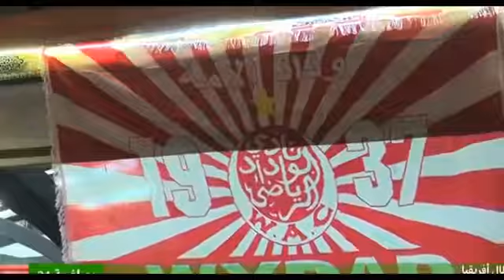شاهد ما قالته قناة FRANCE 24 الفرنسية عن تتويج الوداد بلقب دوري أبطال إفريقيا -حديث رائع